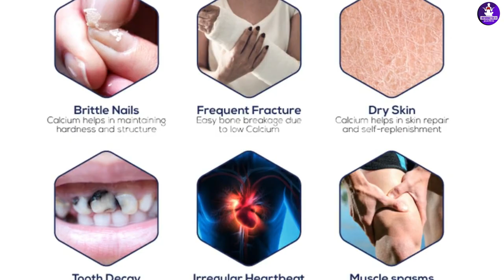বাত ব্যথা থেকে মুক্তি | ক্যালসিয়াম বাড়ানোর উপায় | ৮০ বছর বয়সেও পান ২০ বছরের যুবকের মত ফুর্তি ।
শরীরে ক্যালসিয়ামের ঘাটতি মেটাতে কী খাবেন জানেন? হাঁটুর ব্যথা থেকে মুক্তির সহজ উপায় | বাত ব্যথা থেকে মুক্তি ঘরের খাবারেই হতে পারে কার্যকরি উপায়। ১০০ বছরেও ক্যালসিয়াম অভাব হবে না মাত্র ১ চামচ করে ৭ দিন খেলে। হা-পা-মাথা জ্বালা-পোড়া চিরতরে দূর হবে। আসুন জেনে নিন- কখন- কীভাবে খাবেন? | বাংলায় সমাধান | Bangla health Tips | banglai samadhan | informative 8 | EP-4

Health Tips Bangla Video for Bangladesh and India

এই ৩ টি শক্তিশালী ছোট মাছ খেলে ১০০ বছরের ক্যালসিয়াম ঘাটতি দূর হবে।হাত-পা-হাটু-কোমরের ব্যথা থাকবে না

রাতের বেলা রুটি খেলে কি হয় জানেন কি | Health Benefits of Eating Bread at Night| Bangla health tips

কুসুম গরম জল খেলে কি হয় জানা আছে কি ! গরম জল খাওয়ার উপকারিতা ! Bangla Health Tips | Bangla Video

ডিম খেলে সারাদিন শরীরে কি ঘটে জানেন? প্রতিদিন ডিম খেলে কি হয় |Egg| Bangla Health Tips| Bangla Video

সাদা তিলের উপকারিতা, তিলের যত উপকারিতা, তিল ও তিলের তেলের উপকারিতা, ক্যালসিয়ামের অভাব পূরণ করবে যেসব খাবার, ক্যালসিয়ামের ঘাটতি পূরণে তিল বীজ খান, সুস্বাস্থ্য ও ত্বকের যত্নে তিল, হাড়ের ক্ষয় রোধ করবে যে ১টি খাবার, হাড়ের যত্ন নিন! সঠিক নিয়মে তিল খান, হাড়ের জয়েন্ট সুস্থ রাখার ঘরোয়া খাবার, কোমর ব্যথা দূর করার ঘরোয়া উপায়, হাত-পায়ে জ্বালাপোড়া? জেনে নিন কী খাবেন?